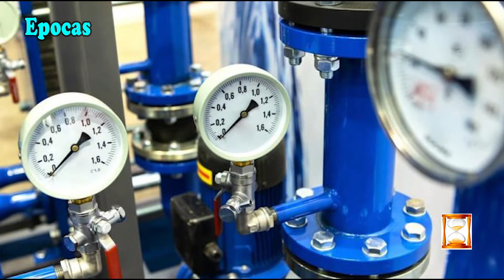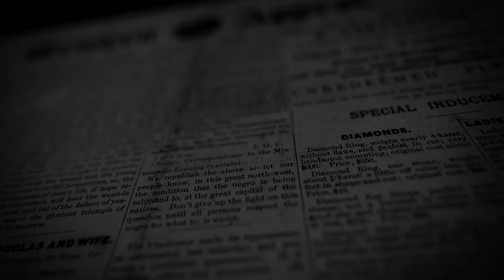EL INCREÍBLE ESCAPE EN GLOBO Sobre el Muro de Berlín.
En el presente programa, vamos a recordar la epopeya de dos matrimonios con sus hijos que crearon un globo a gas para escapar desde la República Democrática Alemana a la Federal, sus planes, contratiempos y graves riesgos de vida, con un destino final sorprendente.